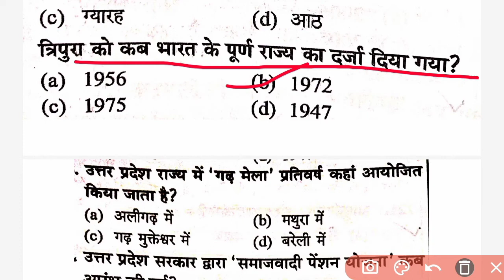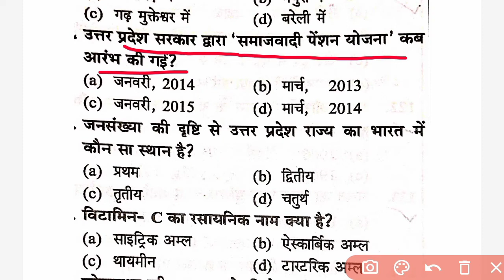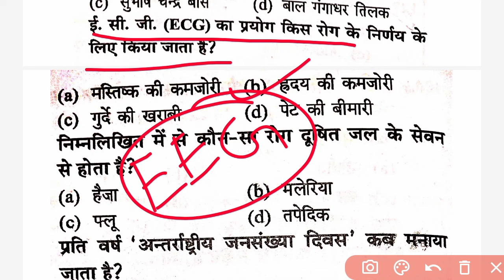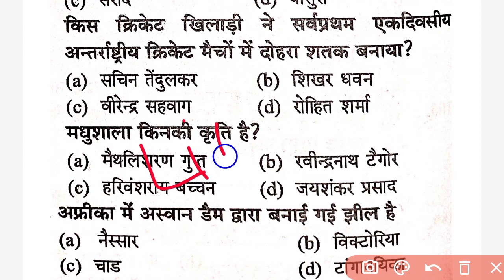Up Iti Instructor Gk |Up Iti Instructor gk Questions | Up Iti Instructor Practice Set @Focus 4M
Up Iti Instructor Mock Test |Up Iti Instructor Model Paper|Up Iti Instructor Practice Set  @Focus 4M